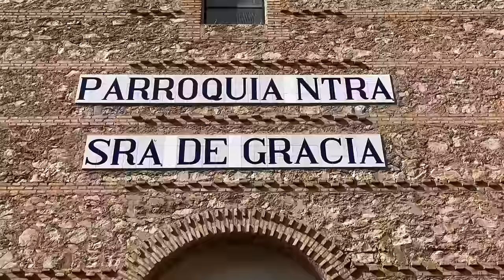Las muestras de solidaridad desbordan la pedanía valenciana de La Torre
Las muestras de solidaridad continúan entre la sociedad civil en la pedanía de La Torre en Valencia. Frente a la parroquia de Nuestra Señora de Gracia se ha montado un punto de reparto de alimentos. Una falla del otro lado del nuevo cauce ha hecho una recogida de alimentos y los reparten a los vecinos.

En las mesas portátiles hay leche, productos de higiene, pan de molde, agua o latas. Los regueros de vecinos que vienen a por comida son interrumpidos por nuevas grúas mientras los agentes de la Policía local de València tratan de ordenar el enorme flujo de gente.

Vecinos del barrio se llevan la comida, unos en carritos y otros con los brazos. En los bajos cercanos y en los portales de las casas siguen sacando un barro que parece no acabarse.

IMAGEN: ANA ESCOBAR/AGENCIA EFE